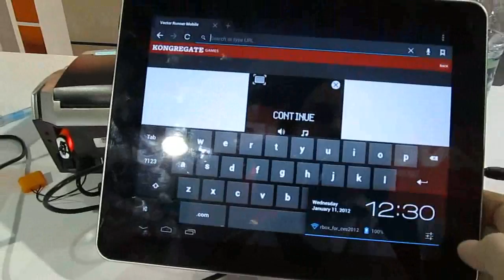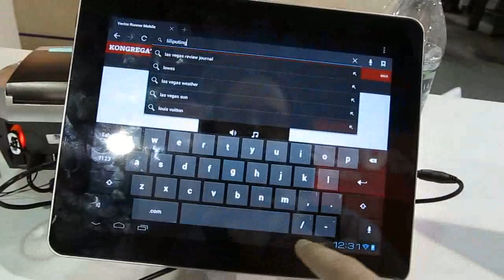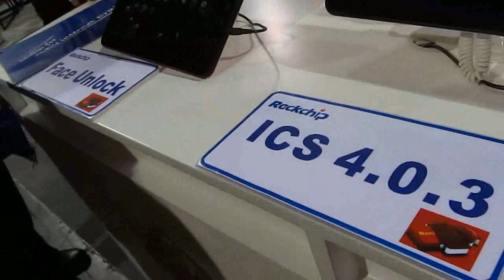Rockchip tablets at CES 2012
Chinese chip maker Rockchip is showing off dozens of tablets with its latest processors and Goole Android 4.0 software at CES 2012.